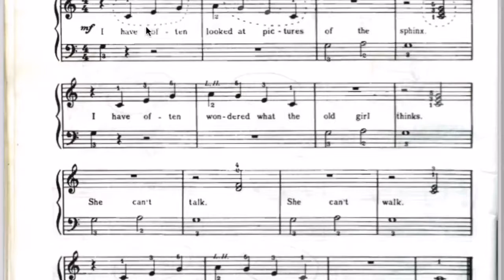Orquestas Comunitarias de Iztapalapa / Orquesta de Cámara Agrarista / Irais Cruz / Clase 5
Clase 5 - Ejercicio 19 libro Schaum _________________________________________________